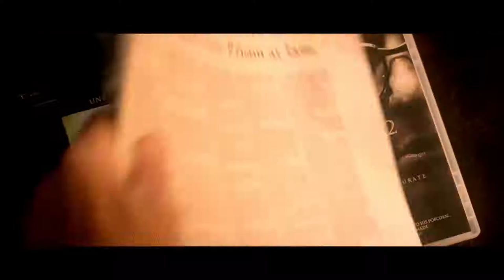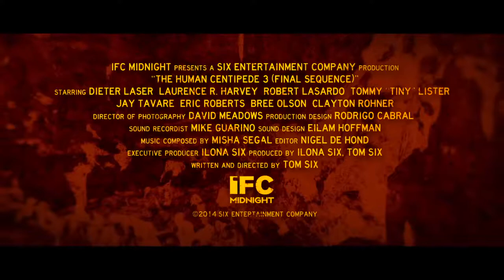Película | The Human Centipede 3 (Final Sequence) | Trailer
Traducción del inglés-The Human Centipede 3 (Final Sequence) es una película de terror corporal satírico holandés en inglés de 2015, escrita y dirigida por Tom Six. Es la tercera y última entrega de la trilogía The Human Centipede de Six. Protagonizada por Dieter Laser y Laurence R.